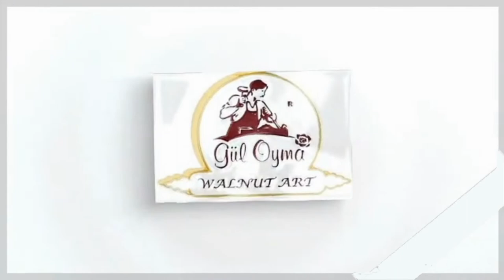walnut art mosque product /walnut art carved /mosque products/ the most excellenge mosque products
GULOYMA LTD. STI.
Güloyma Ltd., one of the leading integrated manufacturers in its sector. Sti. It has been serving the wood industry since 2011.
The success story of our company started in 1956 in a small workshop in Kahramanmaraş.
Our story that started with the production of hand-carved dowry chests. With the second generation taking over the business, our products have started to be recognized in the country and abroad.
Our company produces wooden mosque products, wooden doors, solid natural furniture, classical carved furniture, wooden decoration and walnut stock.
Walnut Walnut tree  door Door walnut
walnut Walnut Walnut tree  door Door
Walnut Walnut tree  door door design,
door door,
Walnut Walnut tree  door door for sale
Walnut Walnut tree  door door important
Walnut Walnut tree  door door vector
Walnut Walnut tree  door door minbar
Walnut Walnut tree  door door (niche
Walnut Walnut tree  door door function
door Walnut Walnut tree  door of cordoba
Walnut Walnut tree  door a door 1
Walnut Walnut tree  door a door 2
Walnut Walnut tree  door a door 3
Walnut Walnut tree  door a door 4
Walnut Walnut tree  door a door 5
Walnut Walnut tree  door a door 6
Walnut Walnut tree  door a door 7
Walnut Walnut tree  door a door 8
Walnut Walnut tree  door a door 9
Walnut Walnut tree  door a door 10
Walnut Walnut tree  door a door 11
Walnut Walnut tree  door a door 12
Walnut Walnut tree  door a door 13
Walnut Walnut tree  door a door 14
Walnut Walnut tree  door a door 15
Walnut Walnut tree  door a door 16
Walnut Walnut tree  door a door 17
Walnut Walnut tree  door a door turkey
Walnut Walnut tree  door a door ottoman
Walnut Walnut tree  door a door designer
Walnut Walnut tree  door a door seller
Walnut Walnut tree  door a door producer
Walnut Walnut tree  door a door izmir
Walnut Walnut tree  door a door istanbul
Walnut Walnut tree  door a door antalya
Walnut Walnut tree  door a door islamic
Walnut Walnut tree  door a door germany
Walnut Walnut tree  door a door holand
Door Door walnut mosque door design
mosque door vector
mosque door png
mosque door sketchup
mosque doors for sale
mosque door dwg
mosque door canvas
mosque door wallpaper
mosque door clip art
at mosque door
the mosque door
bacon on a mosque door
bacon on a mosque door handle
mosque door bacon
mosque bacon door handle
blue mosque door
the mosque next door cast
mosque front door design
mosque wooden door design
mosque main door design
the mosque next door documentary
mosque next door episode 1
mosque next door episode 3
the mosque next door episodes
the mosque next door episode 2
the mosque next door episode 1 sbs
door for mosque
mosque door handle
mosque door knobs
mosque door model
mosque door manufacturers
mosque minaret door
madina mosque door
mosque next door
mosque next door netflix
the mosque next door review
the mosque next door watch online
the mosque next door sbs
mosque door opening
door of mosque
mosque door price
mosque door photography
the mosque next door robbie
the mosque next door season 2
walnut Door Door
door door design,
door door,
door door design
door door for sale
door door important
door door vector
door door minbar
door door (niche
door door function
door door of cordoba

mosque door dwg
mosque door canvas
mosque door wallpaper
at mosque door
the mosque door
mosque door bacon
blue mosque door
door for mosque
mosque door handle
mosque door knobs
mosque door model
mosque door manufacturers
mosque minaret door
madina mosque door
mosque next door
mosque door opening
door of mosque
mosque door price
mosque door photography
carved doors
carved doors for sale
carved door cabinet
carved door panels
carved doors from mexico
carved doorway arch
carved door sideboard
carved door nightstand
carved door for sale
carved door trim
carved door coffee table
carved door frame
carved door accent cabinet
carved door armoire
carved door australia
carved door applique
carved arch door
carved architectural door
carved 2 door accent cabinet
carved wooden door arch
how to make a carved door
carved door buffet
carved door bed
carved door bookcase
carved door bell
carved barn door
carved bear door
carved bedroom door
carved floral barn door
carved door cupboard
carved door cabinet for sale
carved cabinet door panels